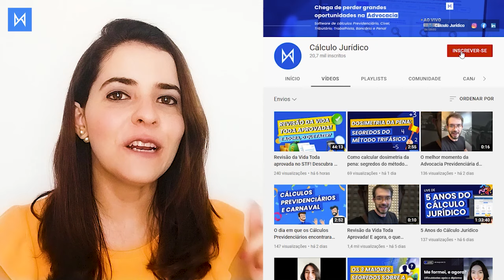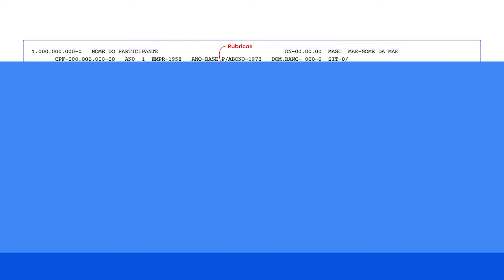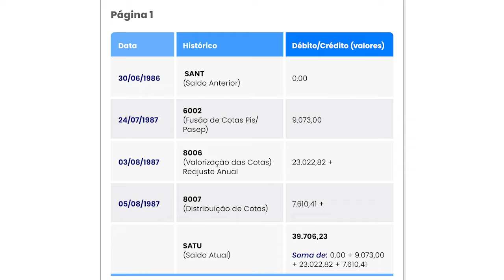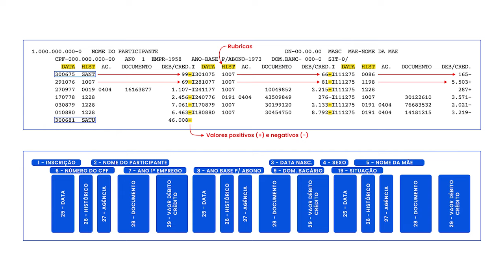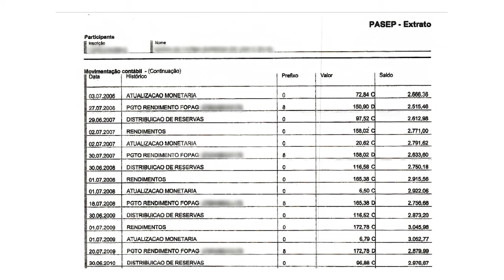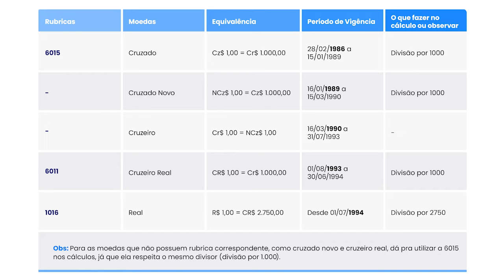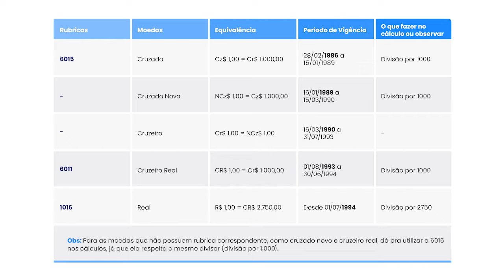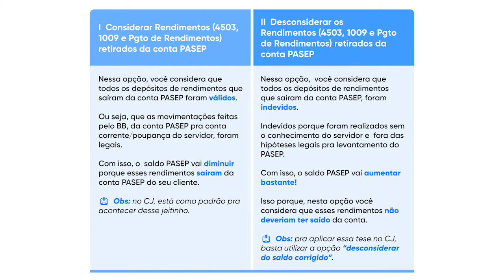Revisão do PASEP: como analisar as microfichas e extratos do PASEP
Você já disse não pra um cliente de revisão do PASEP só por pensar na análise das microfichas e extratos do banco?

Bom, a gente até entende… Tem advogado que abre mão dessa demanda de ouro por medo das conversões de moedas, expurgos inflacionários e saídas de rendimento das contas.

Mas, pra sua sorte, com a ajuda desse vídeo, você está bem perto de agarrar a oportunidade que esses advogados estão deixando escapar.

Assista agora e descubra exatamente como analisar as microfichas e extratos do PASEP e nunca mais negar um cliente que pode trazer lucros certos e até indicações pro seu escritório.